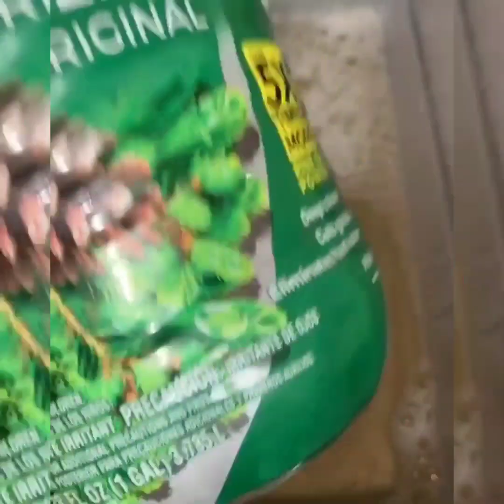🤤🤤♻️💚🌲🌲PINE PINALEN FULL JUG & HOT RINSE 🌲♻️🌲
IG. CREDITS @asmr.glamorours